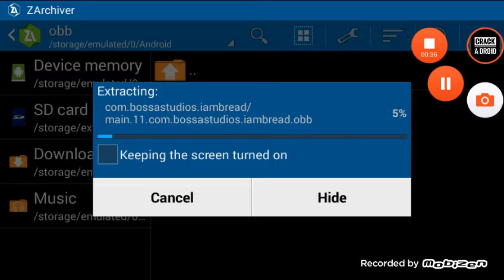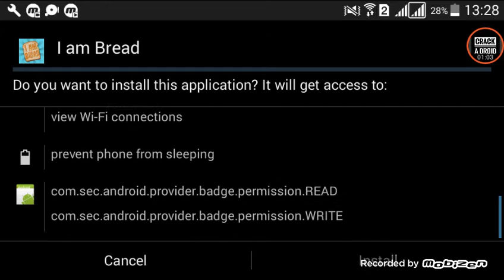I'm Bread 1.6.1 APK and OBB